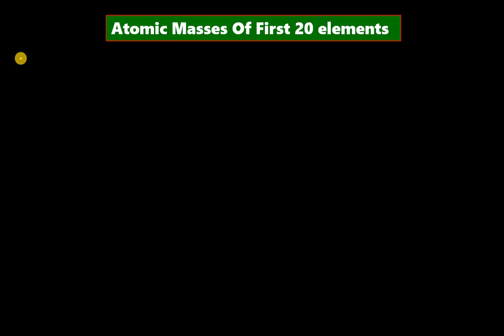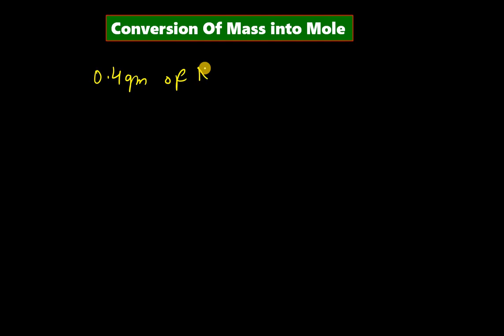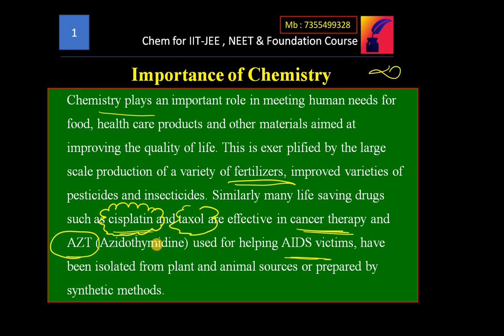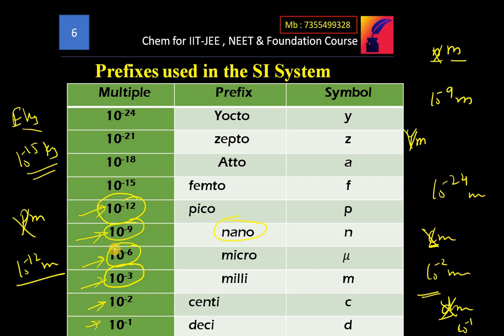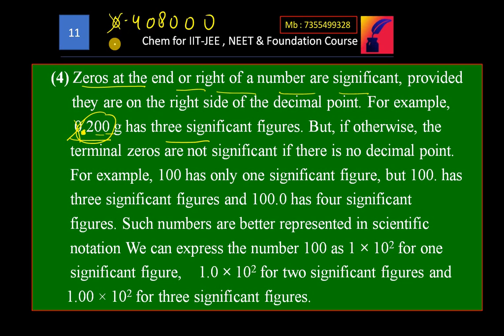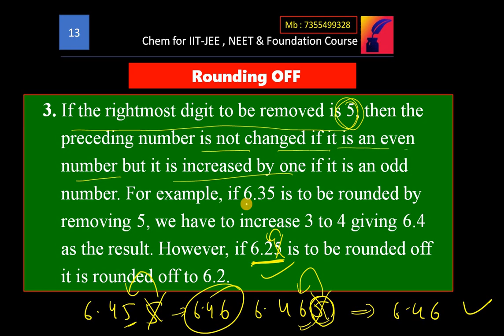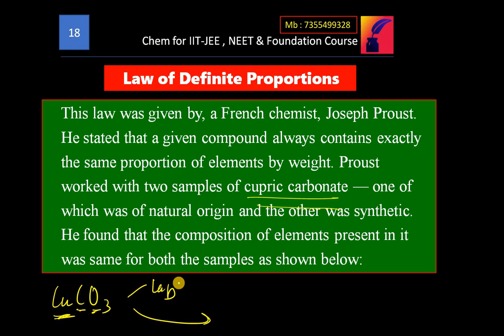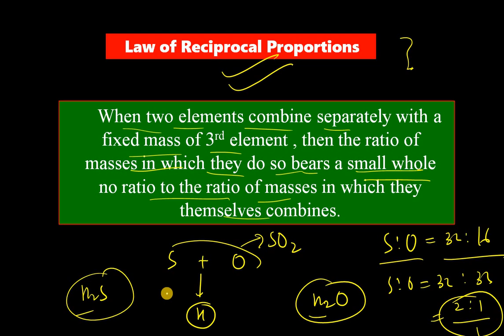Basic Concepts of Of Chemistry | part 1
Repeaters Batch for NEET-23 is going to start from 1st August.
LOCUS ACADEMY
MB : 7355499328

Complete GOC in one SHOT

Complete Organic In ONE SHOT

Complete Solid State in ONE VIDEO

Complete D & F Block Elements in ONE SHOT

Imp Points Of D & F block Elements

Complete Coordination Compounds In ONE SHOT

Classification of elements and periodic properties ONE SHOT*